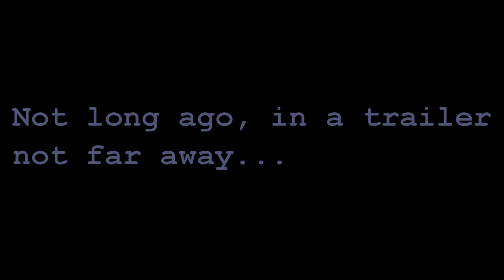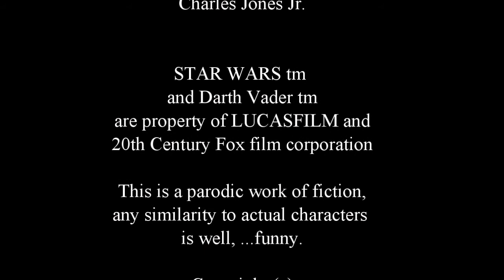Darth Vader: Sith Happens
What has Darth Vader been up to since the last re-release of the Star Wars saga? Get a sneak peek into the life of Lord Vader as he shows you just how a Sith lord uses his spare time... in a trailer... long after the royalty checks run out. Will the Dark Side of the Force conquer the dry spell?